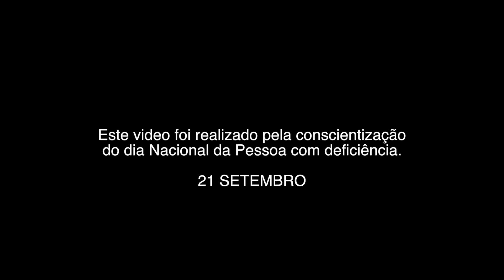DESAFIO umdianacadeiraderodas | com vereador Julinho Lopes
sem duvida nenhuma, este foi o desafio mais marcante, pelo fato de que a equipe de produção foi surpreendida com um fato inusitado, fazer parte do desafio de modo bastante espontaneo, com a necessidade do cinegrafista george ter que parar na cadeira de rodas somente pelo fato de ter ajudado um cadeirante a descer as escadas de um determinado lugar no Centro Cultural Roberto Palmari.